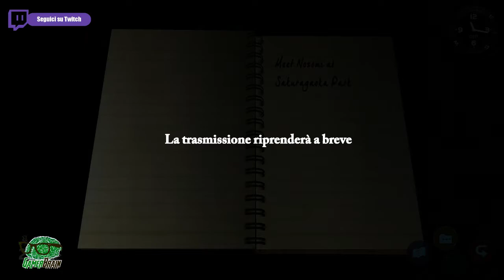Shenmue - Gameplay - EPISODIO 3 - PARTE III